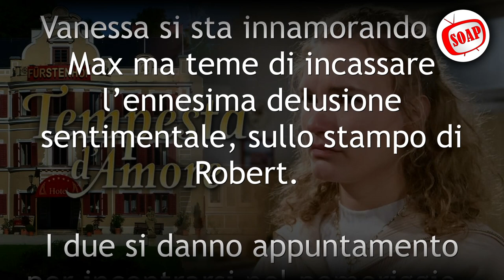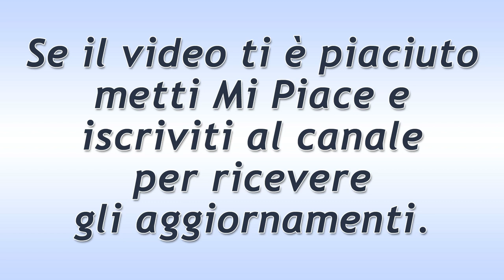Tempesta d'Amore Puntata del 13 Settembre 2021: Le Lacrime Di Maja!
Tempesta d'Amore trama puntata di oggi lunedì 13 Settembre 2021!
Maja piange disperata dopo che Florian ha posto la parole “fine” alla loro storia d’amore. Pertanto, prende una difficile e sofferta decisione… La ragazza vorrebbe staccare la spina per qualche giorno, ma il troppo lavoro glielo impedisce.